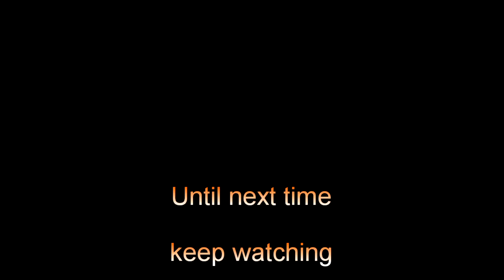Bromo Volcano Time Lapse 190906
Bromo Volcano Time Lapse for 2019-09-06
Come on Bromo! Get with the program!